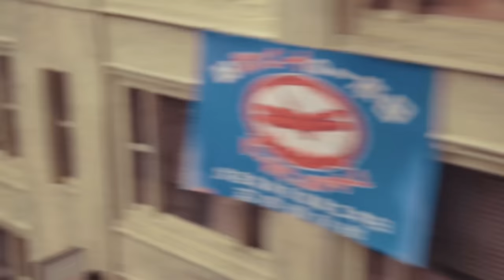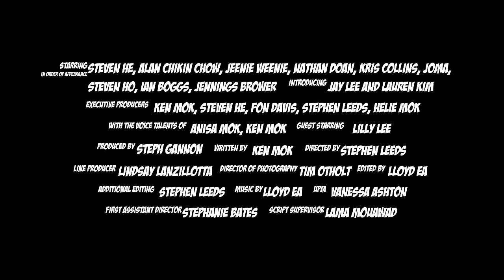Jet-flying Cats and Dogs?! Ginormo! EP5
In EP5, Lord Metagon send Jazzypuss to destroy the City, and SPF sends their best pilots and agents who put up a formidable battle.

Created in the early 1970’s, Ginormo! follows the Super Protection Force (SPF) as they protect the world from the evil organization, Beast Advanced Artillery Division (BAAD), which seeks to take over the world using the most terrifying monsters ever created.  Unfortunately, due to the shoe-string budget and the incompetence of the production team, the show was so badly done, it never aired.

Recently discovered by Steven He, we will be airing it for the first time as an unintentional comedy masterpiece.

Head to Gamer Supps to purchase my limited availability Ginormo Armor Ade Flavor

Head to Gamer Supps to purchase my limited availability Ginormo Armor Ade Flavour